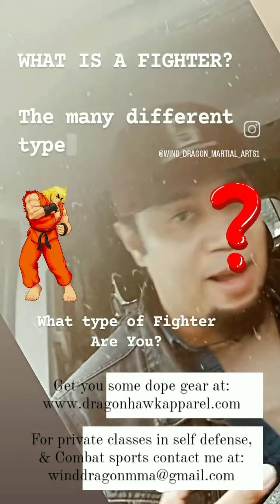WHAT IS A FIGHTER? The many different types of Fighters!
What type of Fighter are You?